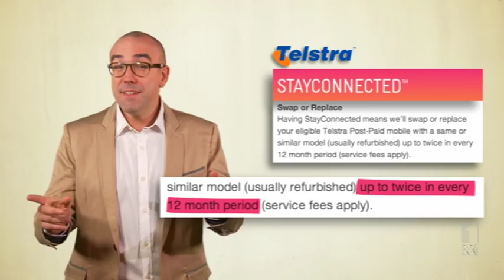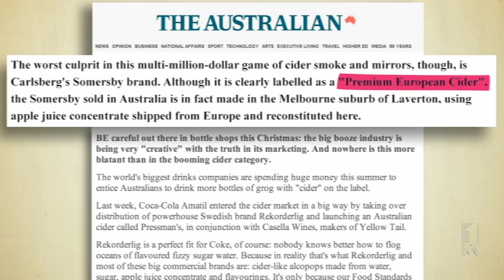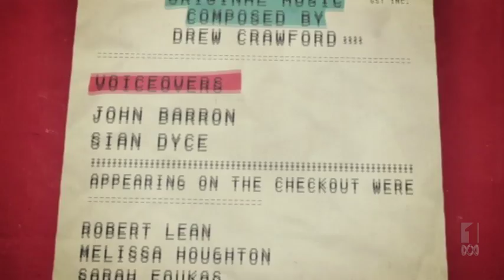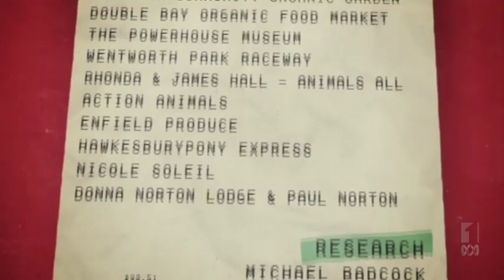F.U. TUBE SERIES 2 EPISODE 15 | The Checkout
Julian Morrow looks into viewer complaints about Telstra's StayConnected service, alcohol's exemption from the nutrition and ingredient information rules, Red Rock Deli charging the same price for fewer chips and The Checkout ripping its own viewers off.